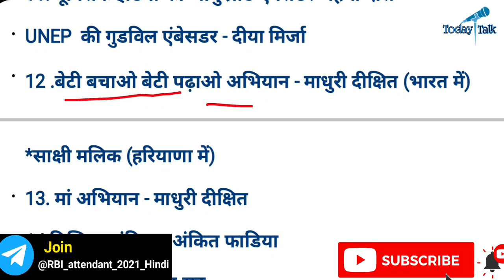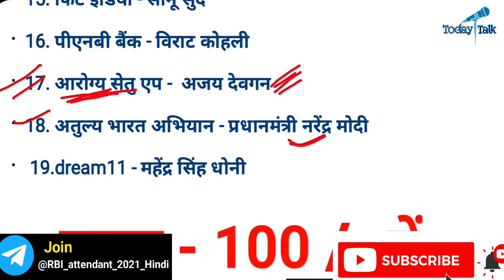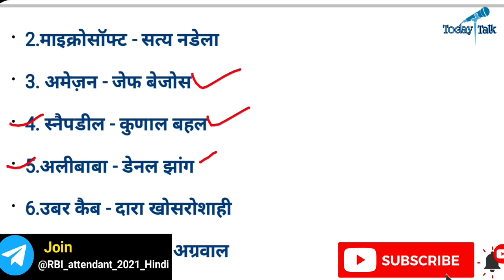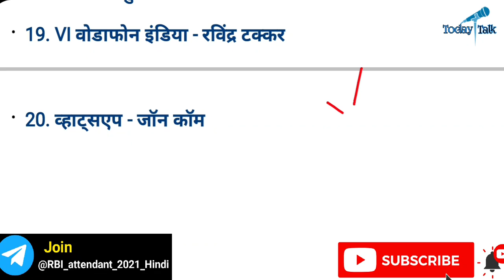🔴 प्रमुख ब्रांड एम्बेसडर & CEO || RBI Attendant most important question || Rbi office Attendant GA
🔴 RBI Attendant Exam 2021 🔴

■ Practice Set + फ्री 350 + ● परीक्षा के लिए संम्भावित प्रश्न + ■सभी महत्वपूर्ण टॉपिक (● परीक्षा से पहले जरूर पढ़ें)

                           🇮🇳जय हिन्द🇮🇳
                           🙏धन्यवाद🙏
rbi office attendant practice set,rbi office attendant